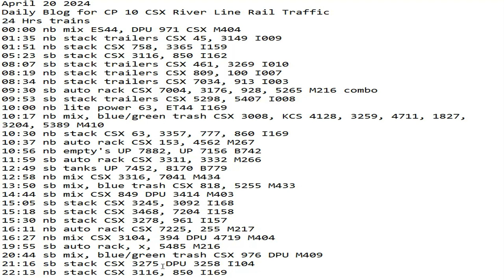April 20 2024 BigTrains.TV CP 10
24 Hrs trains
00:00 nb mix ES44, DPU 971 CSX M404
01:35 nb stack trailers CSX 45, 3149 I009
01:51 nb stack CSX 758, 3365 I159
05:23 sb stack CSX 3116, 850 I162
08:07 sb stack trailers CSX 461, 3269 I010
08:19 nb stack trailers CSX 809, 100 I007
08:34 nb stack trailers CSX 7034, 913 I003
09:30 sb auto rack CSX 7004, 3176, 928, 5265 M216 combo
09:53 sb stack trailers CSX 5298, 5407 I008
10:00 nb lite power 63, ET44 I169
10:17 nb mix, blue/green trash CSX 3008, KCS 4128, 3259, 4711, 1827, 3204, 5389 M410
10:30 nb stack CSX 63, 3357, 777, 860 I169
10:37 nb auto rack CSX 153, 4562 M267
10:56 nb empty's UP 7882, UP 7156 B742
11:59 sb auto rack CSX 3311, 3332 M266
12:49 sb tanks UP 7452, 8170 B779
12:58 nb mix CSX 3316, 7041 M434
13:50 sb mix, blue trash CSX 818, 5255 M433
14:44 sb mix CSX 849 DPU 3414 M403
15:05 sb stack CSX 3245, 3092 I168
15:18 sb stack CSX 3468, 7204 I158
15:30 nb stack CSX 3278, 961 I157
16:11 nb auto rack CSX 7225, 255 M217
16:27 nb mix CSX 3104, 394 DPU 4719 M404
19:55 sb auto rack, x, 5485 M216
20:44 sb mix, blue/green trash CSX 976 DPU M409
21:16 sb stack CSX 3275 DPU 3258 I104
22:13 nb stack CSX 3116, 850 I169